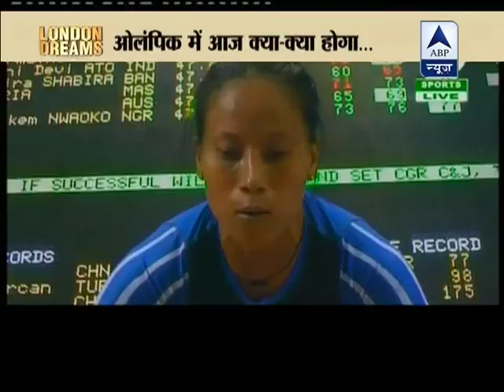London Olympics: Indian men archers set their sights on medals ‎today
Jayanta Talukdar, Tarundeep Rai and Rahul Banerjee will look to put Friday's disappointment behind when they feature in the men's team archery on Saturday.